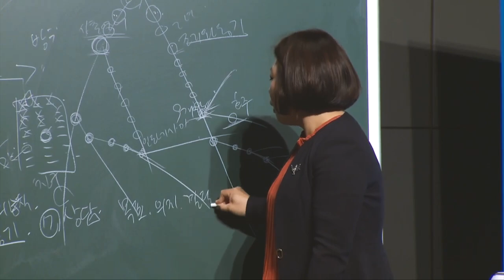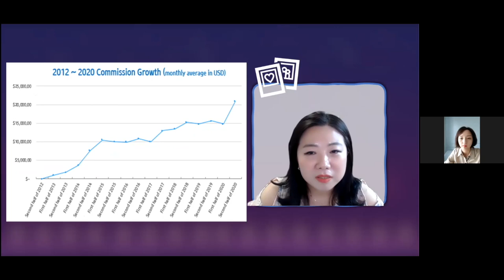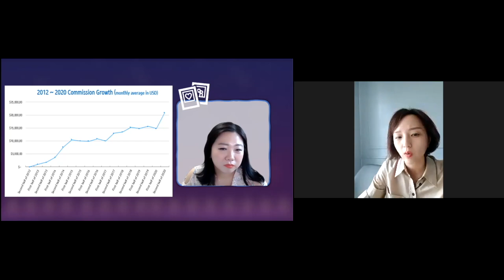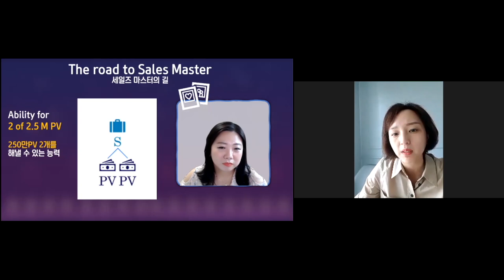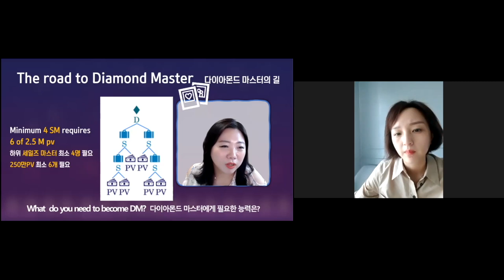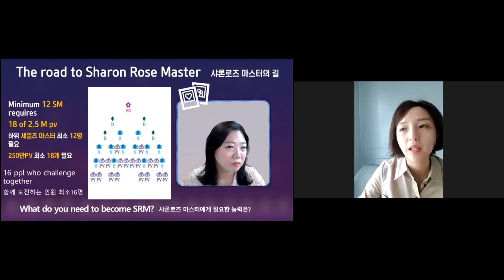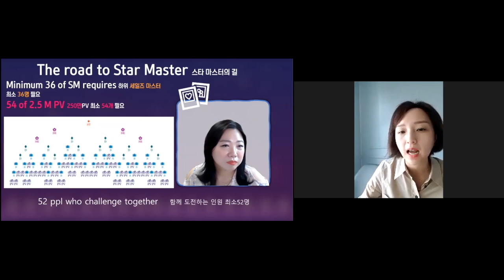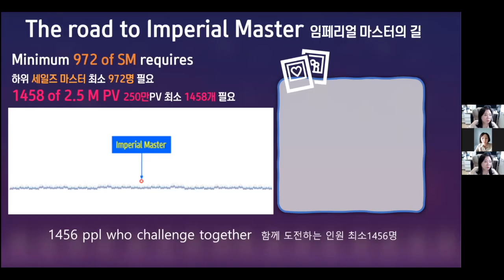(Bahasa Indonesia) 긍정의 원더우먼 | 김은혜 | 애터미 성공의 길 (Follow the steps of Success)